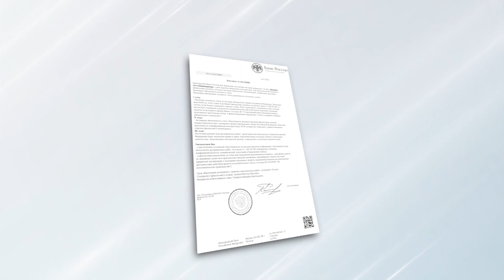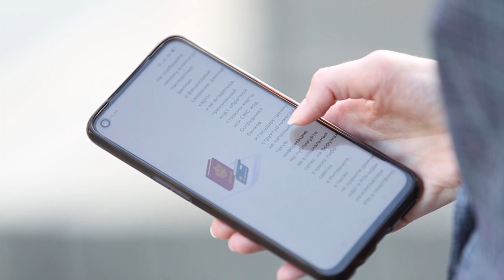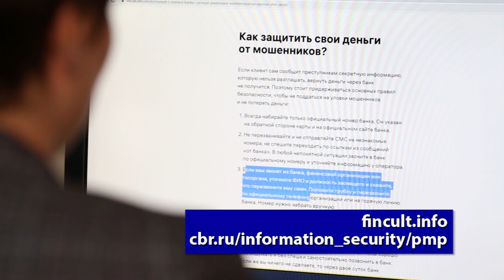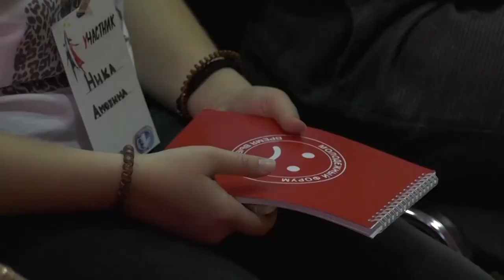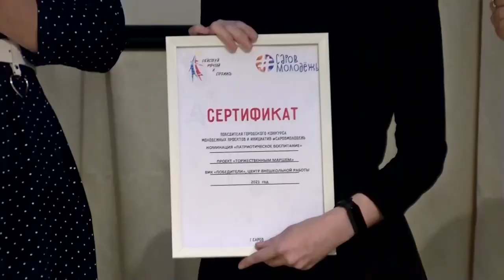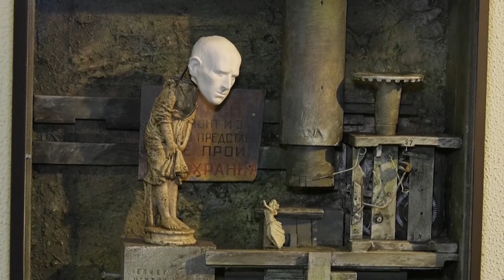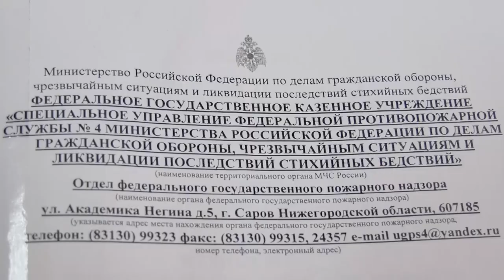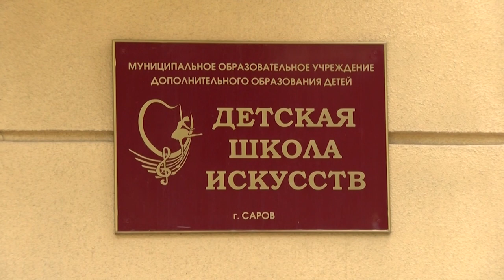Новости Сарова. Итоги недели 04.09. – 08.09.